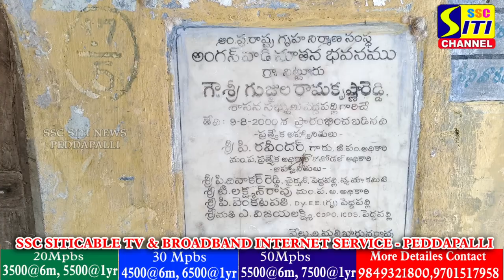పెద్దపల్లి మండలం నిట్టూరు గ్రామంలో అస్తవ్యవస్థకు గురై కూలిపోయే స్థితిలో అంగన్వాడి కేంద్రం